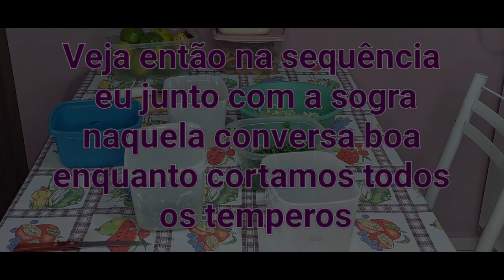Ela se sentiu bem importante! cortamos os temperos| com aquela conversa boa!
Sejam todos bem vindos, resolvi gravar junto com a sogra já que ela já está bem recuperada da infermidade onde levou ela até a UTI graças a Deus está bem, então inventei algo que ela gosta de fazer pra deixar ela um pouco mais feliz, sem dizer que já mostrando pra vocês como armazeno meus temperos já que ganhemos bastante, espero que gostem da dica, já vou indo até o próximo trabalho.